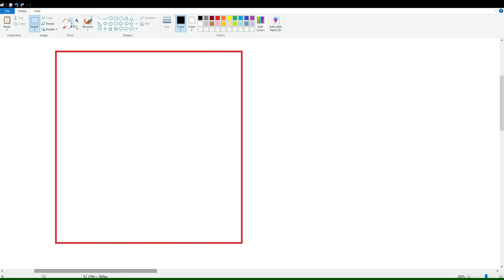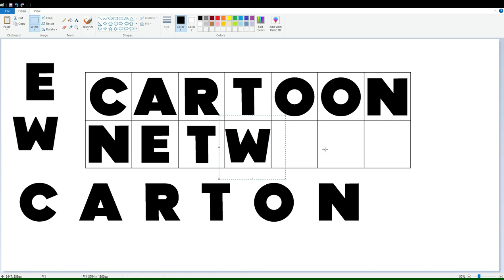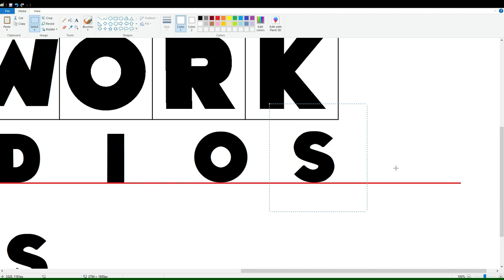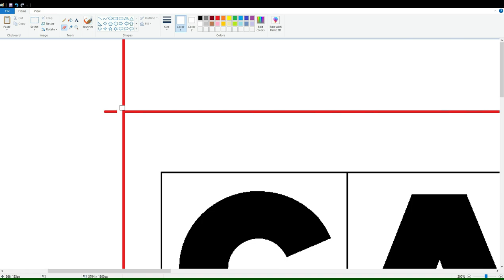How to draw the Cartoon Network Studios logo using MS Paint